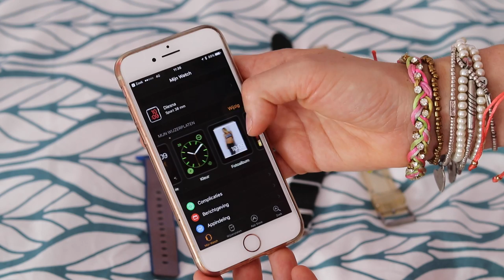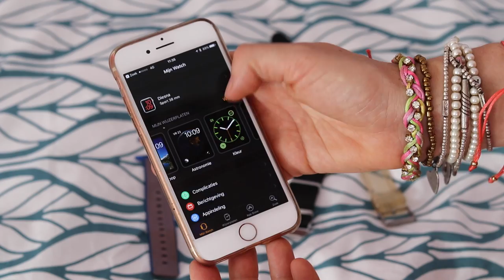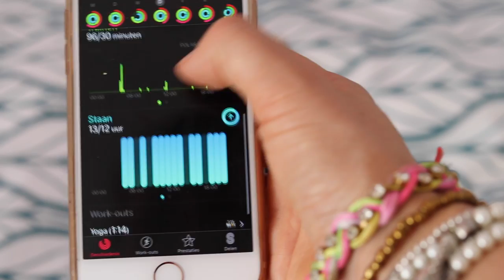What's on my apple watch & in my gym bag | diesnaloomans.nl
Ik vertel jullie vandaag eens wat over veel gevraagde dingen, namelijk:
Waarom ik een apple watch heb en wat ik hier allemaal mee doe en wat er allemaal in mijn sporttas zit.

❤ Zomaar iets toesturen? Dat kan naar:
AGE Network
t.a.v. Diesna Loomans
Postbus 57226
1040 BC Amsterdam